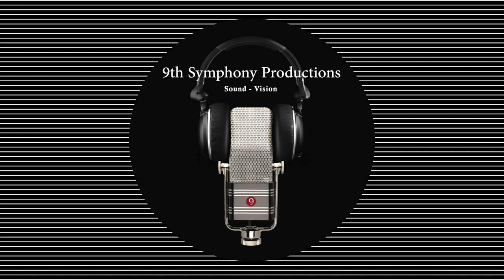The Red Covered Bridge by Robert Sheldon: Glendale Community College Symphonic Winds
Glendale Community College Fall Concert Series 2022: Glendale Community College Symphonic Winds October 18, 2022